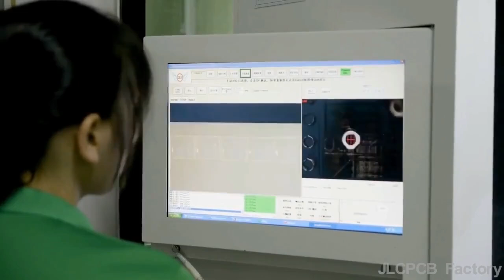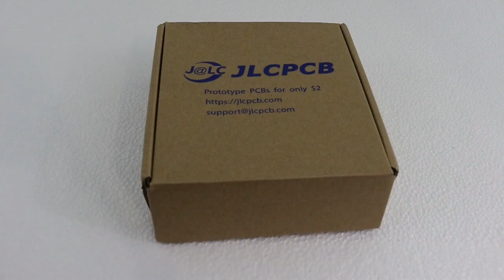Lithium Ion Battery Charger From an Old Power Bank